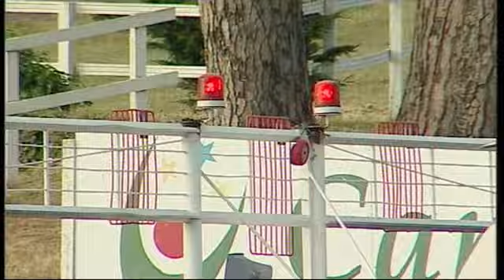rm 20170517 08 p nicolasmaria